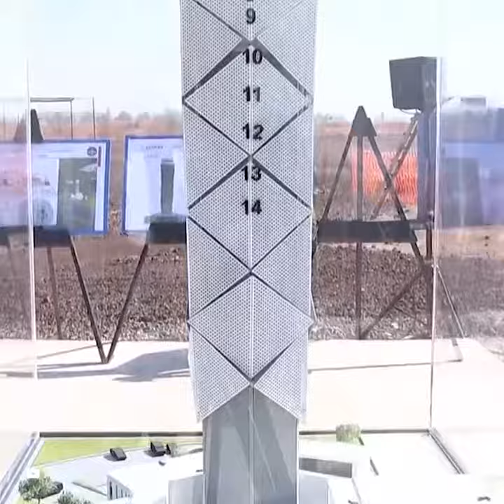PILY MORAN | "CONSULTAS PATITO" DEFINEN EL FUTURO ECONÓMICO DE MÉXICO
La cancelación de la planta de Constellation Brands en Mexicali envía al mundo un mensaje demoledor para las inversiones en nuestro país.

Por Pily Moran 📺